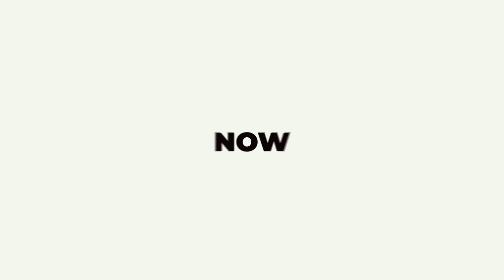Italian Sausage and Pasta YT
S2E2 Mocha Mini
This Italian Sausage and Pasta dish is sure to please!!!
Meat:
Salt, pepper, red cooking wine, chili paste, garlic, heavy whipping cream, tomato sauce, and sugar.
Veggies:
Red bell peppers, tomatoes, onions, yellow bell peppers, sun-dried tomatoes
Noodles:
Penne